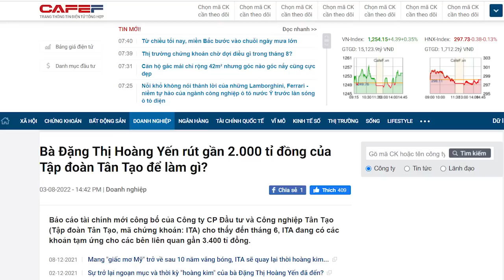Kiện Nguyễn Tấn Dũng 2,5 tỷ đô, rút 2000 tỷ dễ như lấy kẹo. “Trùm cuối” nào đứng sau lưng bà?